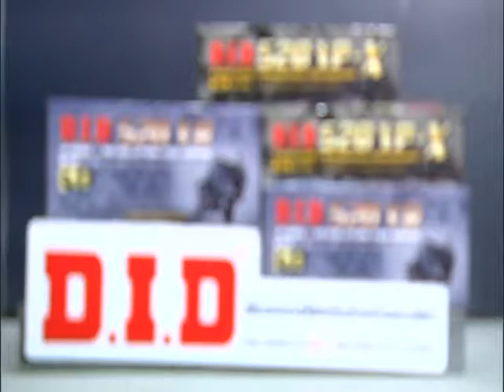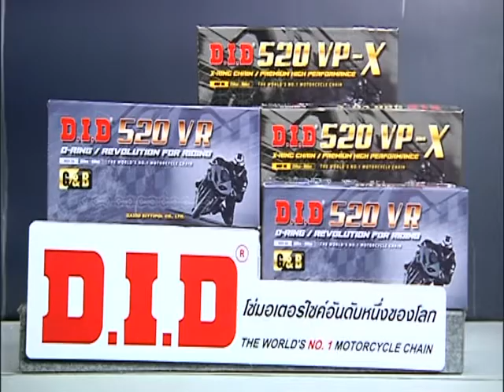Speed Rider OA 27 04 2017 B4